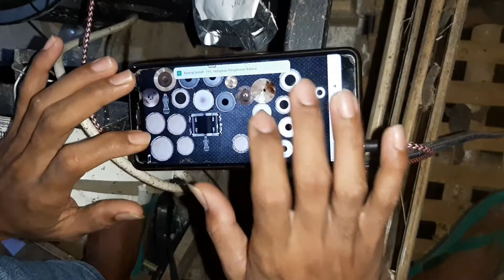BELAJAR KENDANGDROID COVER PAMER BOJO DIDI KEMPOT